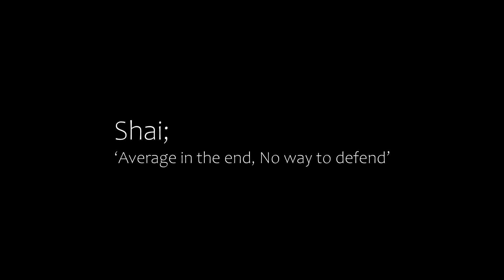BDO: Shai – Zero trash Hour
Because it’s never taken into account (my PA or by tier list makers)… else shai's number would look very different. ‘Average in the end, No way to defend’, (click for more...)

PA are balancing shai’s Pve to be average at endgame only.. manly from KR feedback only..

...and outside of endgame, DFS is still an issue but with the new balancing PA have done? Shai is low tier grinder from what we are seeing (Actual test underway to verify this)

That's right, low tier and then when you get to the end game, have the gear, can go to the latest spots, you get to be average in pve.

PA ignore that the West act different when it comes to grind spot. People don’t just wait.

PA are fully aware of this , but it brings up an issue of balance, shai, west vs east.. So PA ignore it!

This is how pearl abyss act with compilated problems, They ignore them and let you take the fall... cool company right?